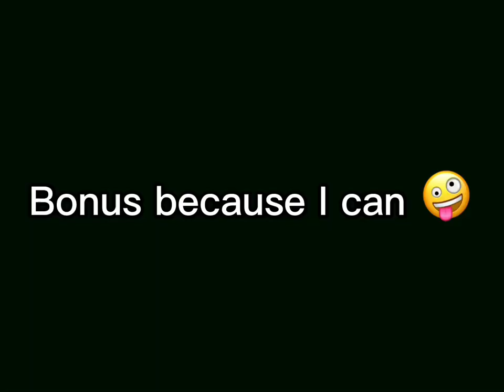Killing Yari + Bonus! || High School 2018